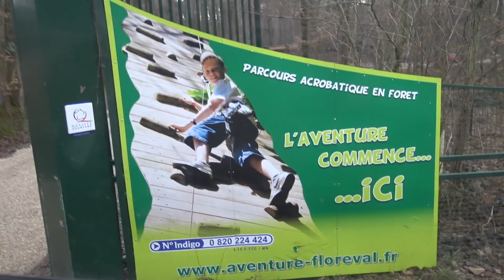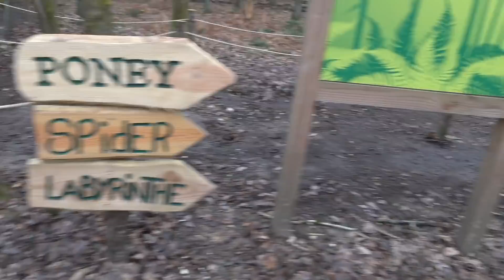VLOG • AVENTURE & YOUTUBEURS SURPRISES !! - Studio Bubble Tea Aventure Floreval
On quitte Paris pour une destination pleine d'aventure avec 2 youtubers surprises. Où ? Qui ? La réponse dans ce VLOG et il y aura une 2ème partie prochainement :)
Merci aux organisateurs pour cette petite virée familiale à l'occasion du lancement de la saison de ce lieu plein de divertissements.

On vient aussi de lancer notre propre gamme de jouets Studio Bubble Tea avec un premier jouet qui est une pâte à modeler à faire soi-même pour la 1ère fois en France (550 magasins et Amazon / C-Discount). Un atelier créatif qui se décline sous 7 références à un prix à partir de 4,90 euros.
Quelques liens ici:
*** JouéClub ***

Nos jouets sont disponibles dans tous les JouéClub et King Jouet de France soit plus de 550 magasins (n'hésitez pas à commander si rupture) ainsi que sur Amazon et C-Discount.
Nos jouets sont de qualité, sans danger et à des prix très accessibles, c'est très important pour nous.
Si vous êtes un influenceur (Youtube ou autre) et que vous souhaitez tester un de nos jouets, l'email est (professionnel uniquement merci).